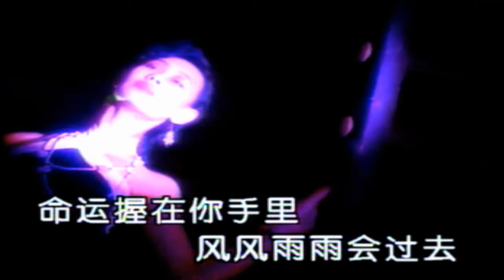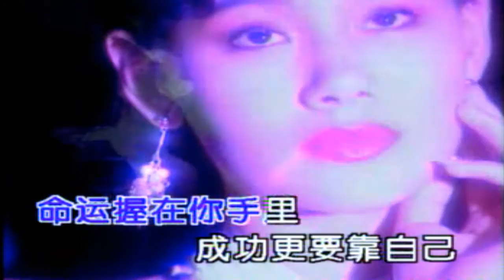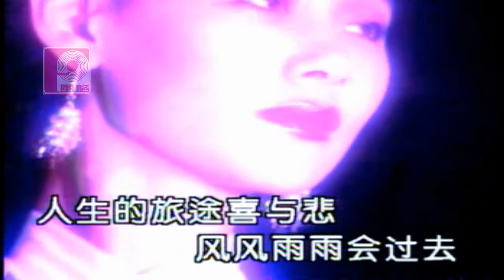韓寶儀 抹去淚水 成功靠自己 原曲不通想抹開 國語版 愛情常遇暴風雨【HAN BAO YI】80年代甜歌皇后成名曲百萬暢銷經典國語懷舊金曲新馬歌后華語老歌精選流行好歌甜美柔情MO QU LEISHUI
抹去淚水 不通想抹開 毋通想袂開 唔通想袂開 甭通想抹開 愛情常遇暴風雨
作詞:卡斯
作曲:陈宏
原唱:韓寶儀 (1987年錄音)
愛情常遇暴風雨 人生難免不如意
淚與歡笑成對比 冬去春來是溫馨
人生的旅途喜與悲 風風雨雨會過去
命運握在你手裡 成功更要靠自己 抹去眼中的淚滴
新加坡（馬）風格唱片有限公司1987年春天出版發行
不通想袂開 不通想抹開 毋通想袂開 唔通想袂開 甭通想抹開
作詞：
作曲：
愛情失敗免掛意
事業失敗免傷悲
世事總有不如意
過了冬天來春天
人生的路途酸甘甜
風風雨雨算什麼
創造命運靠自己
創造成功靠志氣
凡事不通想袂開